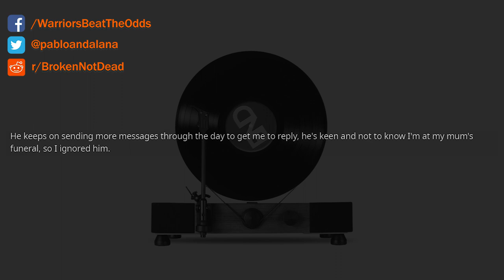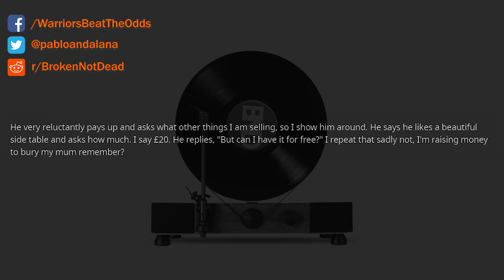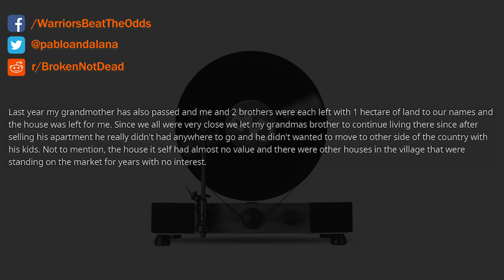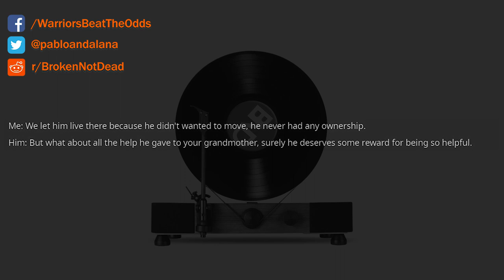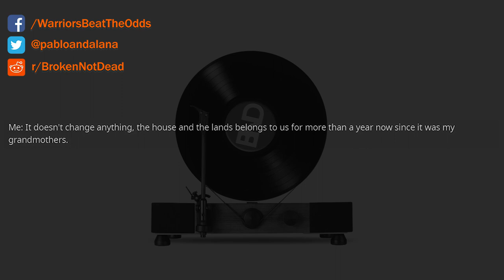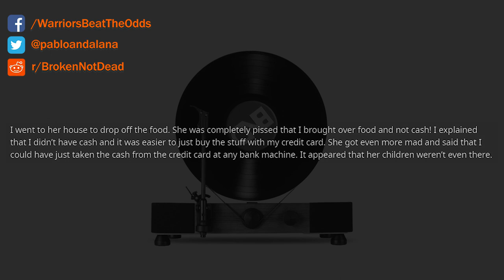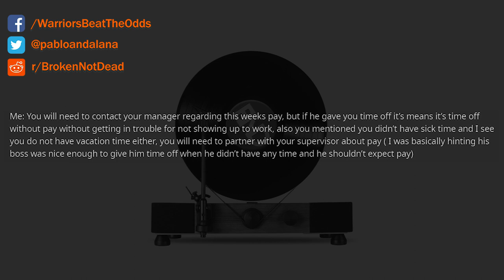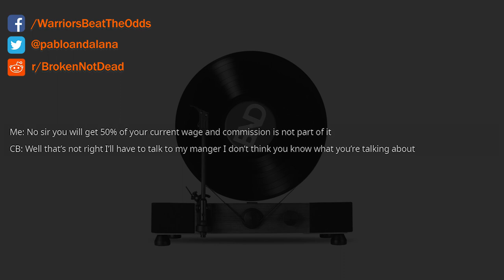rSlash ChoosingBeggars - "Just Need To Buy Some Food For My KIDS" - r/ChoosingBeggars Reddit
We cover everything from r/EntitledParents , r/PettyRevenge, r/ProRevenge, r/ChoosingBeggars, r/LetsNotMeet and more